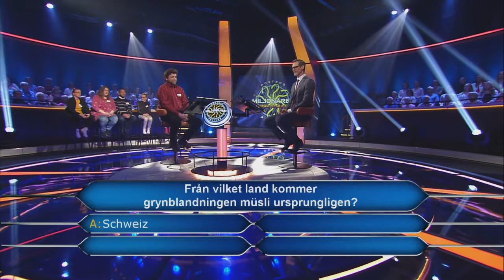Från vilket land har müsli sitt ursprung? - Postkodmiljonären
Hade du klarat frågan som specialläraren Daniel fick i gårdagens program av Postkodmiljonären?